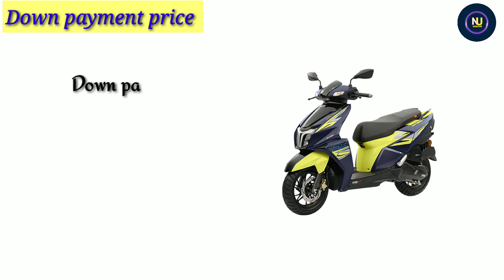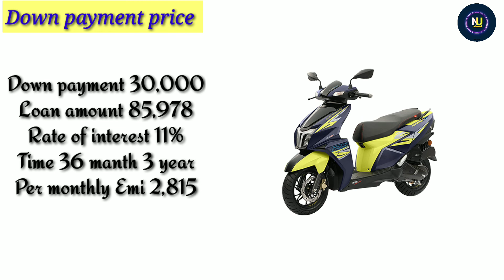2022 TVS NTORQ 125 XT Price & Specifications | On Road price | Down payment | Loan Emi finance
2022 TVS NTORQ 125 XT Price & Specifications | On Road price | Down payment | Loan Emi finance | Ex showroom price full Hindi Review etc

Quries Solved :???
1) TVS NTORQ 125 XT | Review
2) TVS NTORQ 125 XT | On Road price
3) TVS NTORQ 125 XT | Down payment
4) TVS NTORQ 125 XT | Loan Emi finance